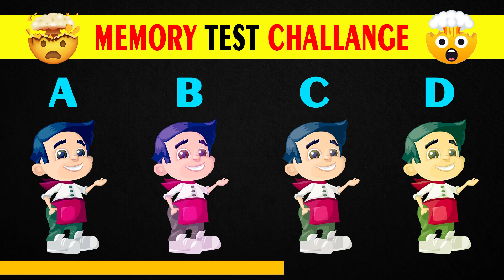Memory Test : HOW GOOD YOUR EYES? 👀👁️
Only genius people can complete all levels of this difficult quiz! How good are your eyes? With this entertaining and difficult emoji quiz, test your ability to observe. Hope, you will find it interesting and fun.

puzzle, game, Mindgames&Puzzles, OddOneOut, trending, emojichallange, logoquiz, youtubeshorts, ytshorts, shorts, viral, shortsvideo, viralshorts